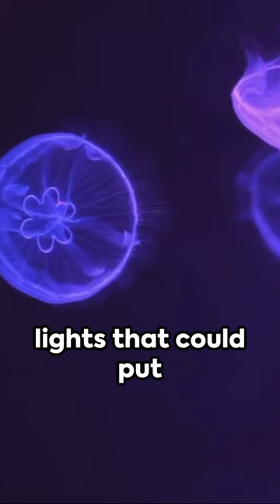Jellyfish The Ethereal Ocean Dwellers